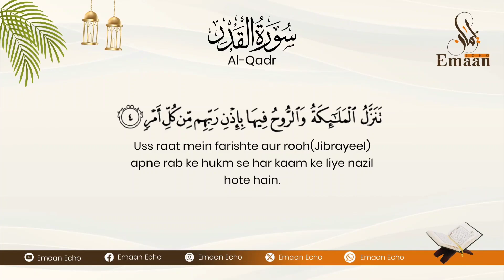Surah Qadr with urdu translation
Translation of : Syed Abul A'la Maududi